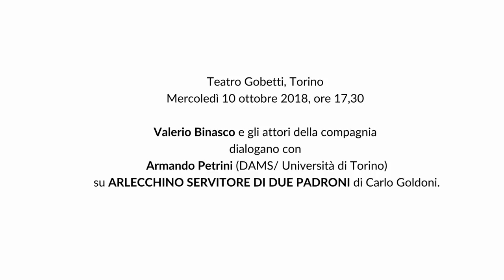Incontro su "Arlecchino servitore di due padroni" - Retroscena 2018/19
Mercoledì 10 ottobre 2018, ore 17,30

Valerio Binasco e gli attori della compagnia
dialogano con
 Armando Petrini (DAMS/ Università di Torino)
 su ARLECCHINO SERVITORE DI DUE PADRONI di Carlo Goldoni.

interpreti dello spettacolo (in ordine alfabetico) Natalino Balasso, Fabrizio Contri, Marta Cortellazzo Wiel, Michele Di Mauro, Lucio De Francesco, Denis Fasolo, Elena Gigliotti, Gianmaria Martini, Elisabetta Mazzullo, Ivan Zerbinati
scene Guido Fiorato
assistente scene Anna Varaldo
assistente costumi Chiara Lanzillotta